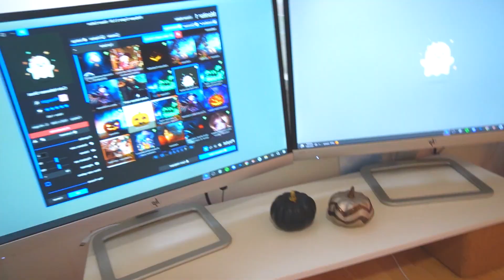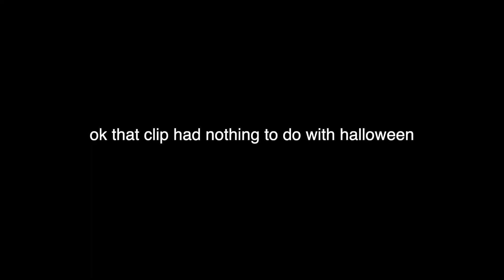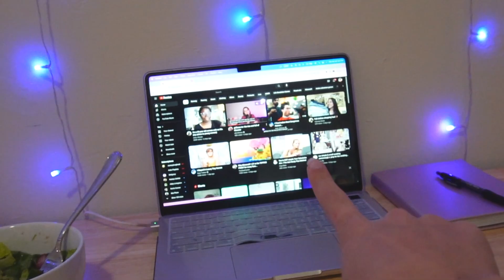halloween / fall vlog 🍁 new cat - homemade costume !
i decided to make this pretty chill, no crazy editing! hopefully u enjoy :)